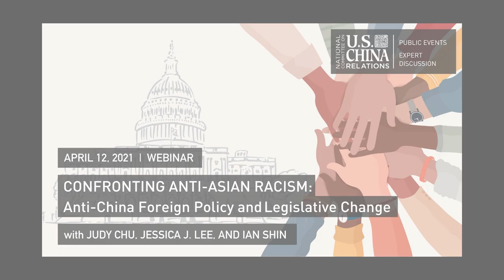Confronting Anti-Asian Racism: Anti-China Foreign Policy and Legislative Change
While violence toward Asian Americans has always existed in the United States, the community has faced racist violence and hate crimes at a much higher rate over the last year. Between March 2020 and February 2021, Stop AAPI Hate reported 3,795 hate incidents nationwide. Experts argue this phenomenon has been fueled by Sinophobia, anti-China foreign policy, and xenophobic political rhetoric unleashed during the Covid-19 pandemic.

On April 12, 2021, the National Committee held a virtual two-part program in which Jessica J. Lee and Ian Shin discussed the impact of anti-China political rhetoric on the current domestic U.S. climate, and Congresswoman Judy Chu addressed anti-Asian racism through legislative change.

About anti-Asian racism in the United States, and what you can do to help